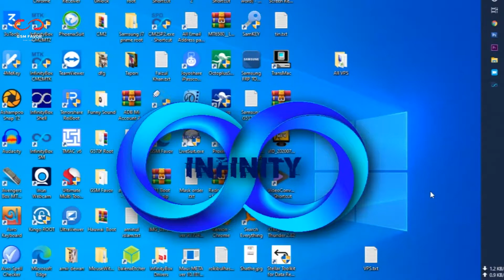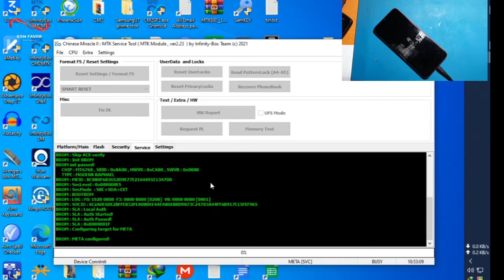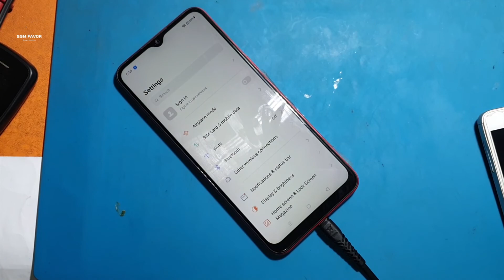realme c3 password unlock by cm2 tools || how to unlock realme c3 rmx2027 pattern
How to reset realme c3 smartphone screen lock by cm2 mtk2 tools 2021